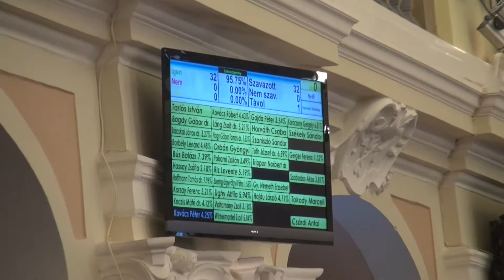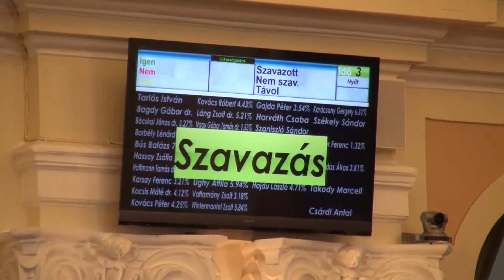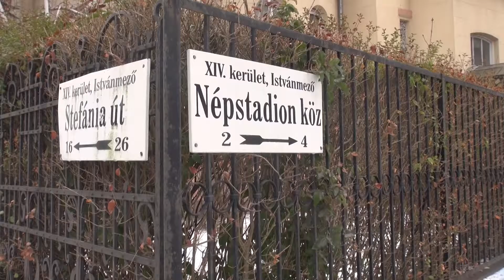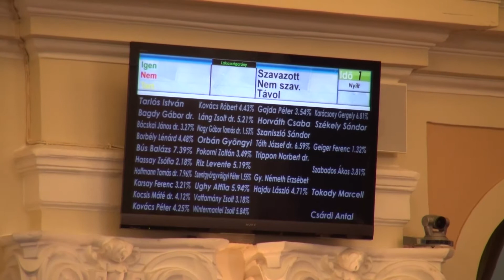Az év első közgyűlése (2017. 01. 25.)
Több mint harminc napirendi pontot tárgyalt meg idei első ülésén a Fővárosi Közgyűlés. A főpolgármester javaslatára ma 16 órától – amíg érvényben van a szmogriadó riasztási fokozata – a forgalmi felmutatásával ingyen igénybe vehetik a budapesti közösségi közlekedést a riasztás miatt kitiltott autósok. A közgyűlés döntött az olimpiai helyszín-kiválasztási javaslat véglegesítéséről. Tudomásul vették az Alstom metrókocsik beszerzését vizsgáló bizottság jelentését, amelyet eljuttatnak a Legfőbb Ügyészségre. Zárt ülésen döntöttek az idei Csengery-díjasokról.

 A Fővárosi Közgyűlés ülésének kezdetén a városatyák néma felállással adóztak a veronai buszbalesetben elhunytak emléke előtt. Tarlós István főpolgármester javaslatára a közgyűlés egyhangúlag elfogadta, hogy a Budapesti Temetkezési Intézet Zrt. vállalja át az elhunytak esetleges hazaszállításának, illetve temetésének költségeit. Elfogadták a forrásmegosztásról szóló rendeletet.